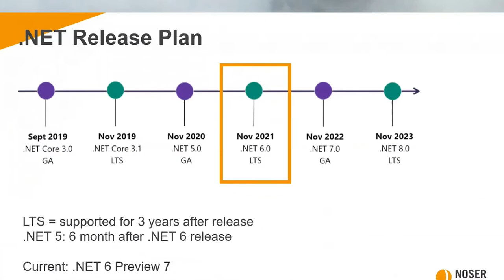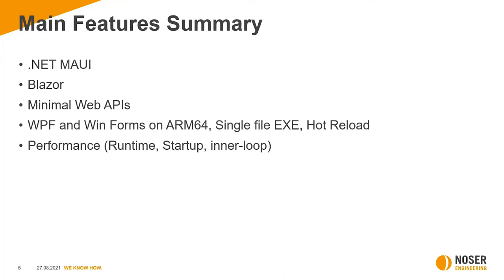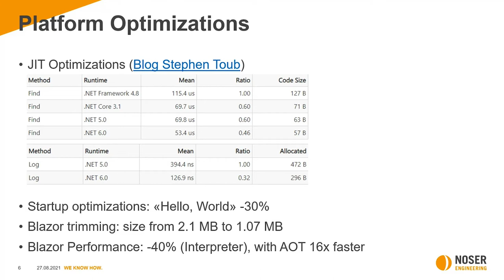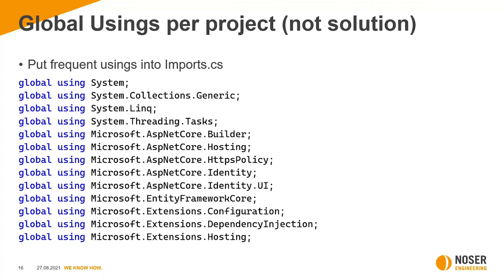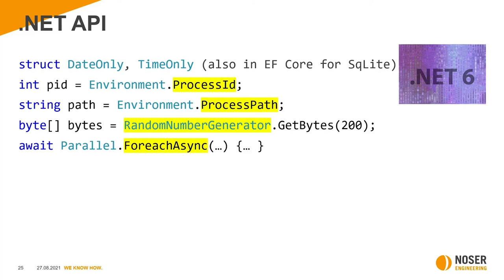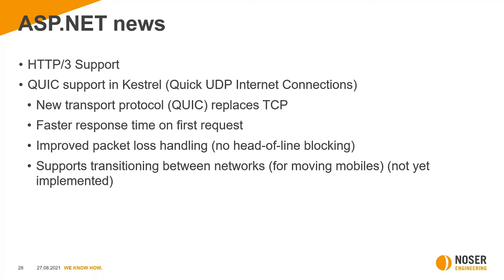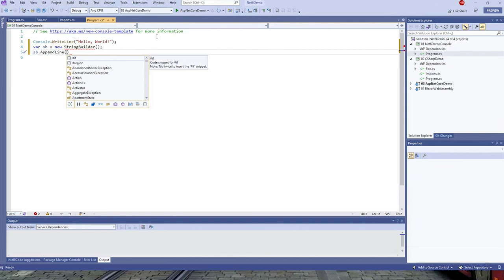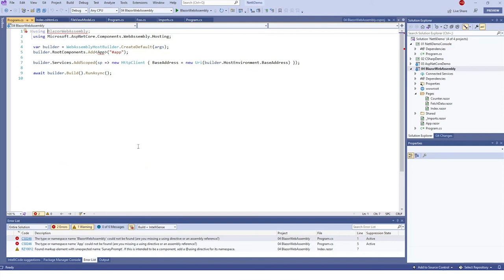WebCast Whats new in dotNET 6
In diesem Webcast erfahren Sie unter anderem
- News in Tools: Ahead of Time Compilation und Hot Reload
- C# 10 Features
- Neuheiten im Framework